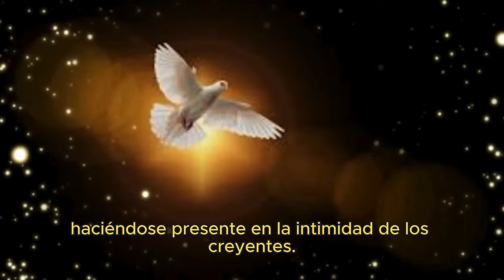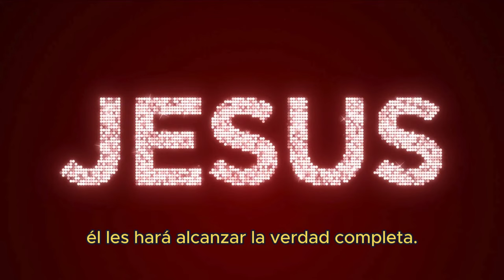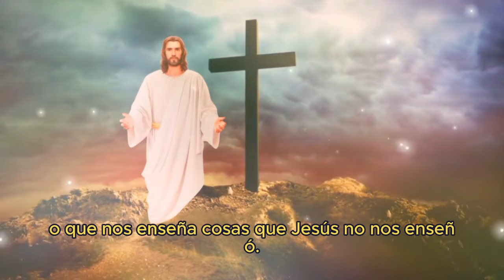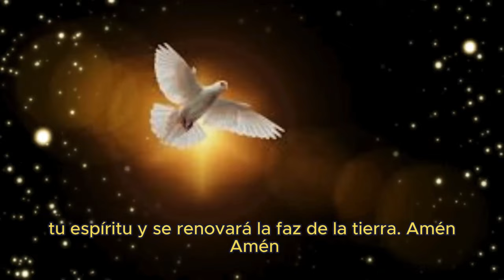CINCO MINUTOS DEL ESPIRITU SANTO...DOMINGO 08 DE SEP 2024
En Juan 14,21-26, Jesús hace promesas preciosas sobre la intimidad de Dios en los corazones de los creyentes. Aquellos que aman a Dios se convierten en verdaderos templos de la presencia del Padre y de Jesús, y es esta presencia de amor la que nos capacita para cumplir los mandamientos. Además, Jesús anuncia la venida del Espíritu Santo, enviado por el Padre, quien enseñará y recordará a los discípulos las enseñanzas de Jesús, ayudándolos a comprenderlas profundamente.

El Espíritu Santo no introduce nuevas enseñanzas, sino que guía a los creyentes hacia una comprensión completa de las palabras de Jesús, llevándolos más cerca de él y profundizando su relación con el misterio de Cristo. Así, el Espíritu Santo no habla por su cuenta, sino que glorifica a Jesús al compartir lo que recibe de él, reflejando la unidad y la comunión entre el Padre, Jesús y el Espíritu Santo.